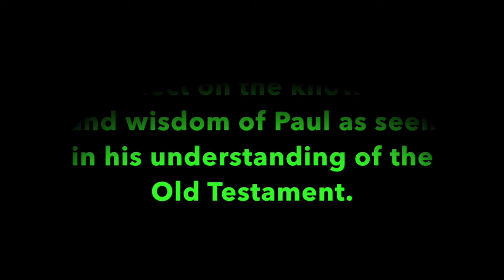Pleasant Green Sunday School Lesson 7-18-2021, Minister, Leonard Harris